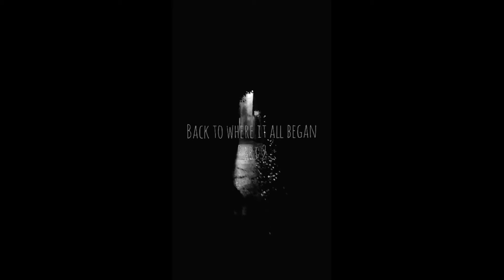Lockdown One: 'Halloween at Cumberland House, Bunny Returns'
Halloween Cut